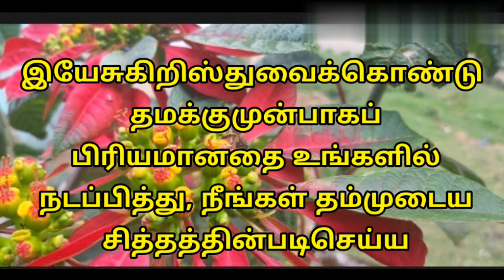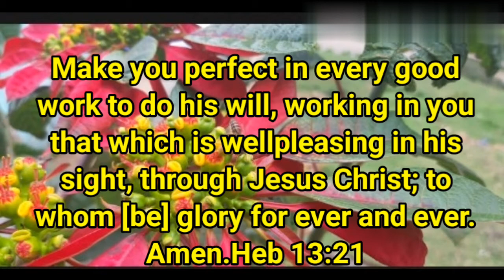VETHAVASANAME SATHIYAM MINISTRY PRESENT || இன்றைய சத்திய வார்த்தையை அறிவோம்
Vethavasaname Sathiyam ministry present

இன்றைய சத்திய வார்த்தையை அறிவோம்

சீர்பொருந்தினவர்களாக்குவாராக

இயேசுகிறிஸ்துவைக்கொண்டு தமக்குமுன்பாகப் பிரியமானதை உங்களில் நடப்பித்து, நீங்கள் தம்முடைய சித்தத்தின்படிசெய்ய உங்களைச் சகலவித நற்கிரியையிலும் சீர்பொருந்தினவர்களாக்குவாராக. அவருக்கு என்றென்றைக்கும் மகிமை உண்டாவதாக. ஆமென்.
எபிரேயர் 13:21

 Make you perfect in every good work to do his will, working in you that which is wellpleasing in his sight, through Jesus Christ; to whom [be] glory for ever and ever. Amen.

Heb 13:21

please keep support our ministry channel always

god blessing u all.